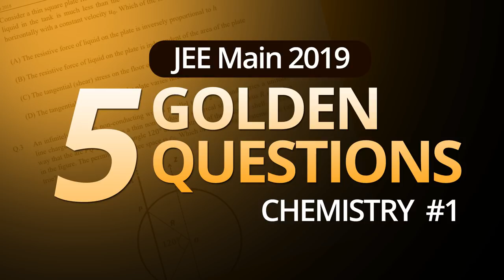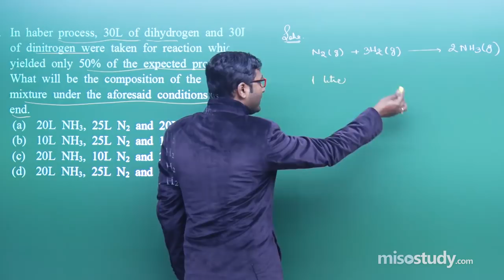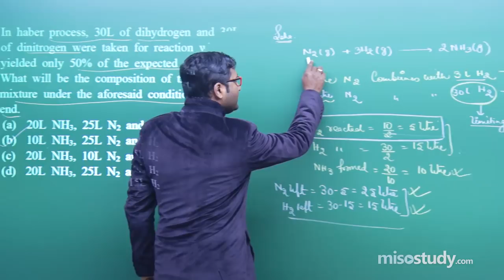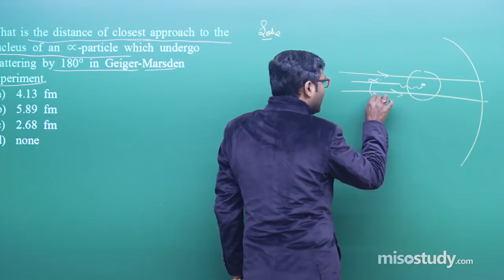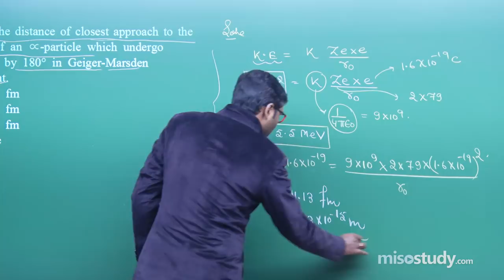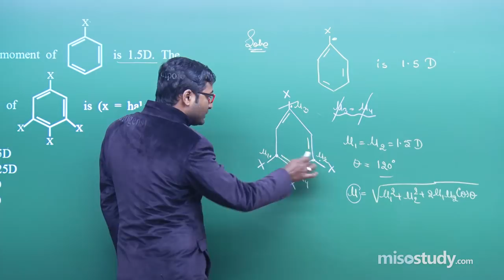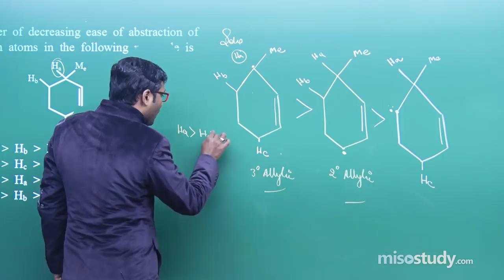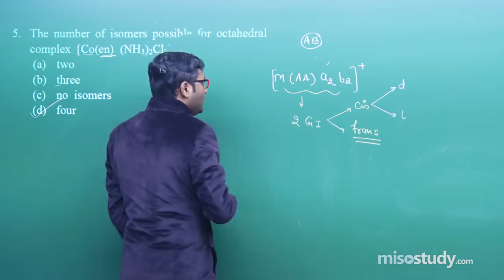JEE Main Chemistry | Five Golden Questions | In English | Misostudy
JEE Main Chemistry golden sample questions and solutions by expert Chemistry faculty. Here in this lecture you can find  most expected questions & solutions frequently asked in JEE main exam, clear all the concepts in this session.